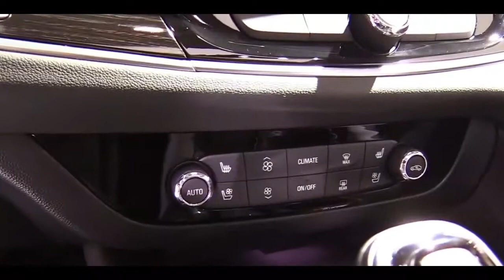2019 Buick Enclave | Exterior and Interior Walkaround & First Look | Auto Show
2019 Buick Enclave | Exterior and Interior Walkaround & First Look | Auto Show